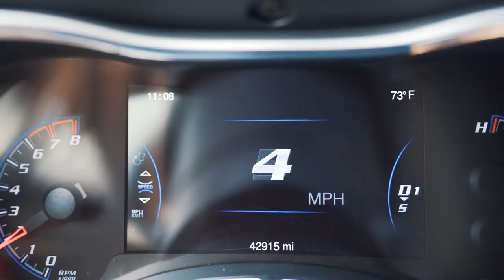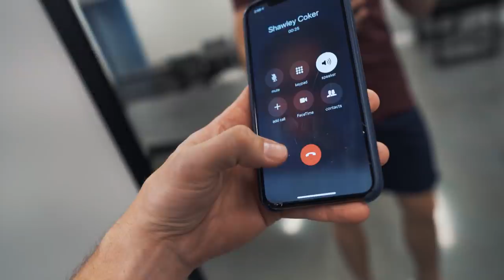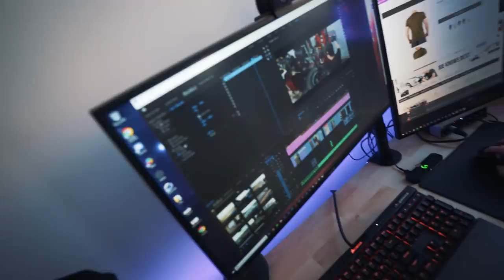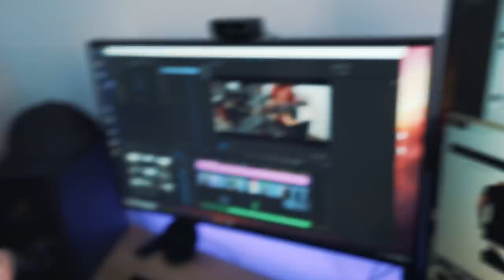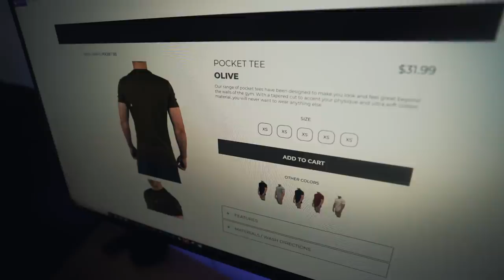my $10,000 investment...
Maxx Chewning
826 summer park drive
suite 750

Maxx Chewning
826 summer park drive
suite 750